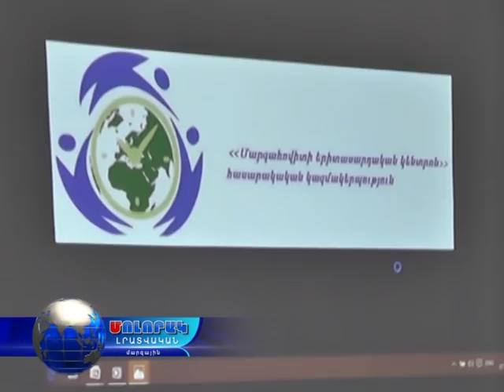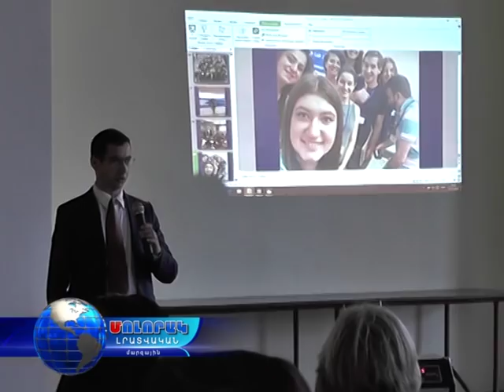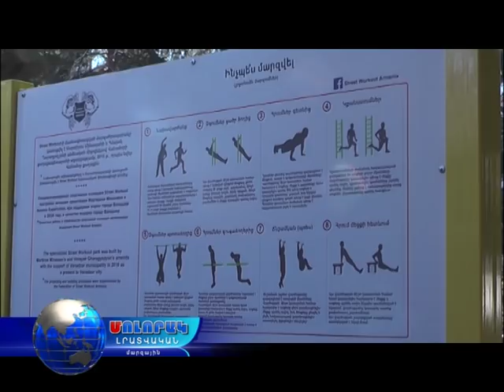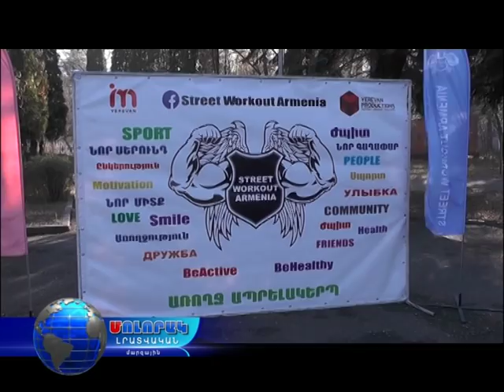Մոլորակ լրատվական գլխավոր թողարկում 09.11.16